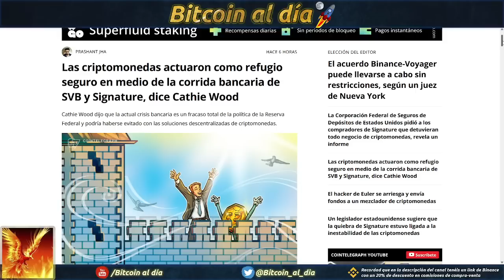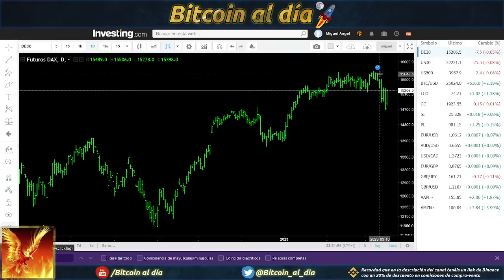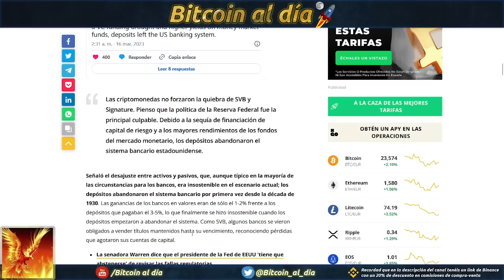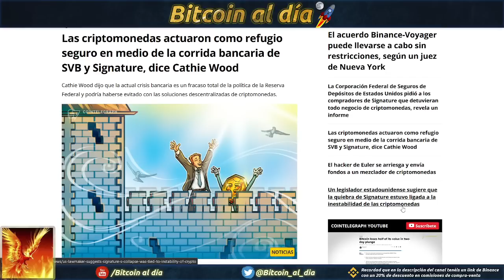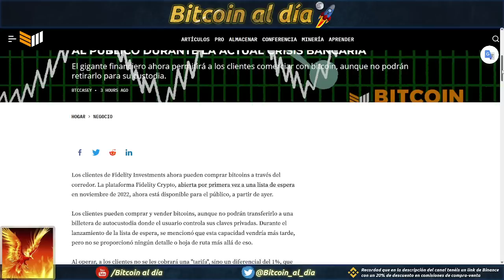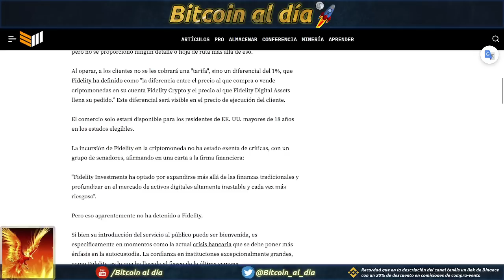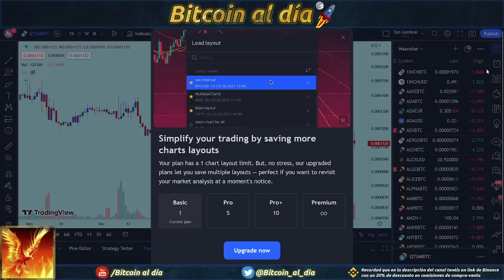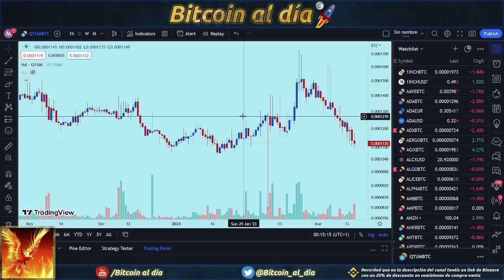Son los bancos los que ponen en riesgo a las cirptomonedas, no al revés.